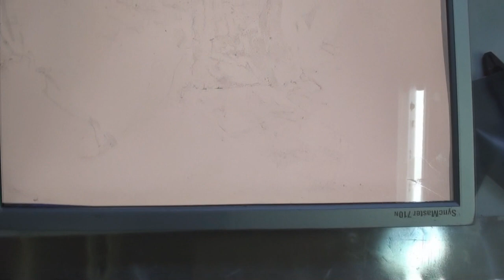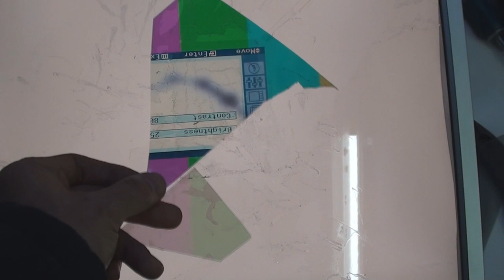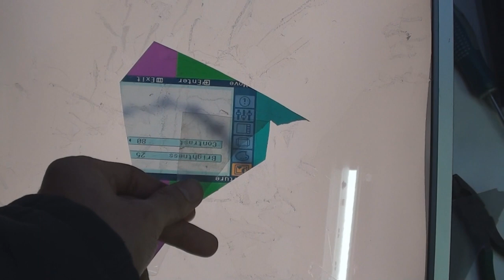Поляризационная пленка монитора